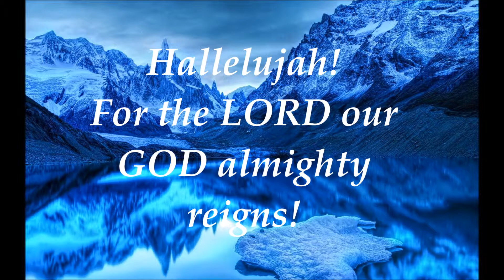(Reggie Smith Music) Hallelujah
Cover by: Reginald Smith Jr.